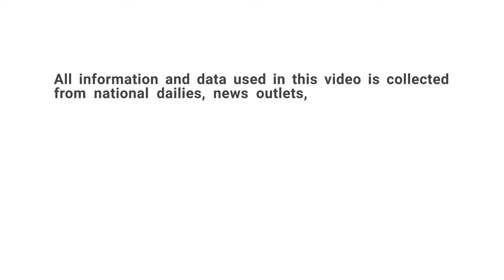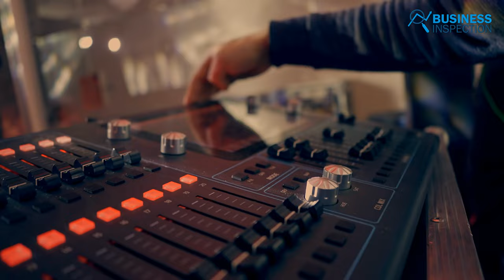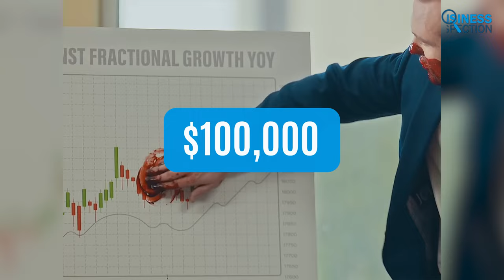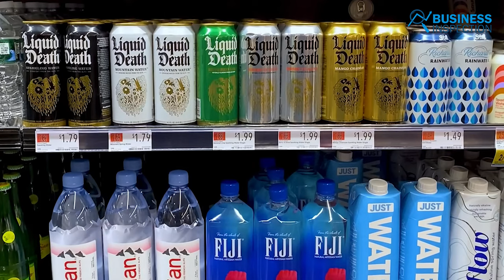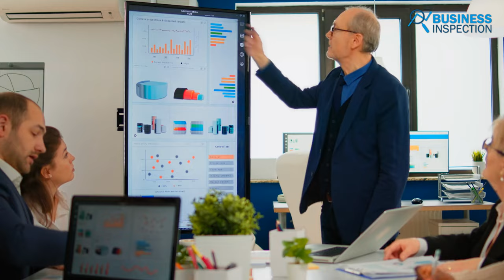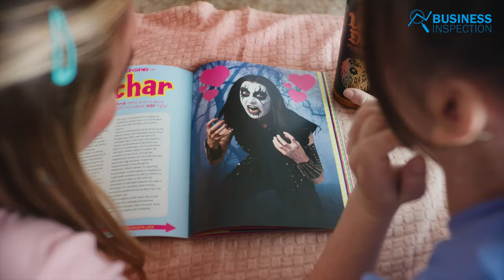Liquid Death | How it Became a $700 Million Drink Company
Mike Cessario has found a way to make water cool, and it comes canned with a label called “Liquid Death”. With Cessario’s realization that bottled water lacked irrelevant marketing which made them mundane, he came up with a plan that resulted in the drink company having a 700 Million dollar valuation and a crazy name too.